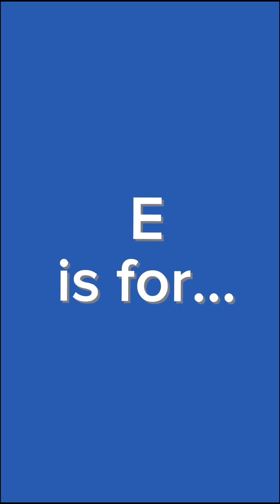The A to Z of Plasma (Part 1) ✨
From A to Z, here’s our guide to the incredible world of plasma!

Our experts, from donor carers to scientists, explain how the plasma in your blood is used to save lives.